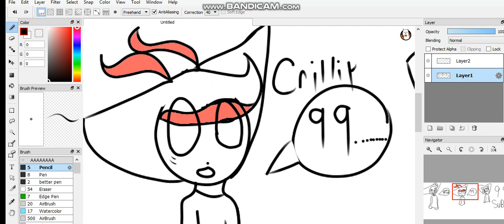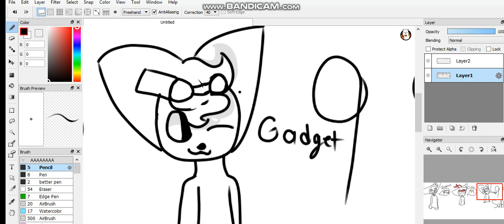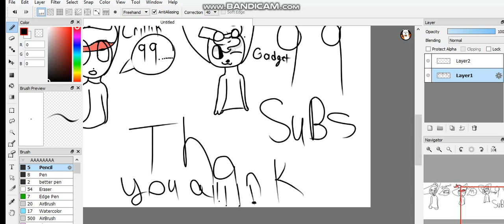OMFG WE HIT 99 THANK YOU ALL FOR THE SUPPORT I REALLY DONT DESVERE 99